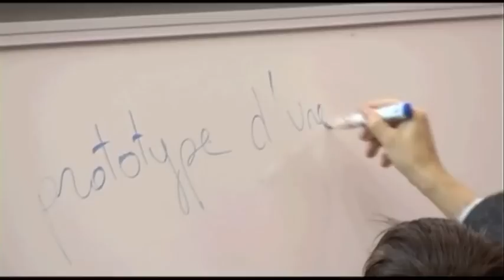Témoignage cycle initial citise de Télécom Saint-Etienne.avi